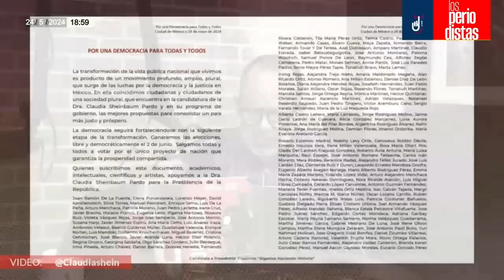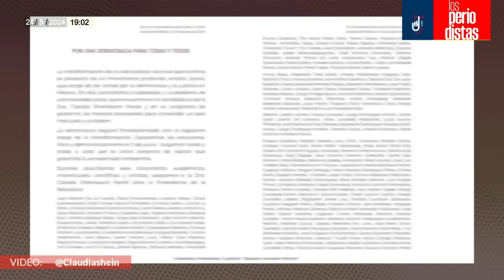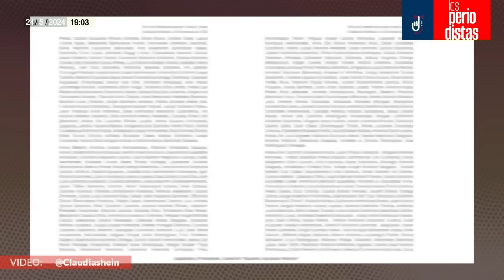Análisis ¬ Cientos de académicos, intelectuales y artistas manifiestan su apoyo a Sheinbaum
Álvaro Delgado y Alejandro Páez Varela analizan el anuncio hecho por un grupo de académicos, intelectuales, científicos y artistas que manifestaron su apoyo este viernes a la candidata de Morena y aliados, Claudia Sheinbaum…